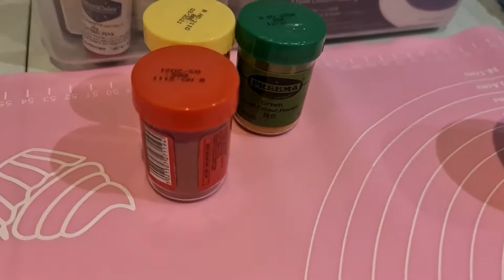GUM PASTE COLOURING | FLOWER PASTE COLOURING FOR CAKE DECORATIONS || CAKE DECORATING FOR BEGINNERS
Musician: LiQWYD

Hi I am Joyce, a Filipina married to a British guy living here in London United Kingdom. My channel is about my life, family and my cake decorating and baking  journey.
I've  been working in the food service industry for over 10 years and . I am presently running a coffee shop as my permanent job. I have a bachelors degree in business administration but since I really love making cakes, I've taken Cake Decorating and Sugarcraft at Harrow College in London. I also took loads of online and paid tutorials  master classes to become a level 3 multi-diciplinary cake decorator. I love baking and making cakes for the people i love and I wanna share them with you!  Life is like a piece of cake so on my channel you will get to know me more and my fun family!
Being a cancer survivor in 2011 I support some charities like the Cancer Research Institute. I also help my big family in the Philippines.
If you want to help, you can become a member by clicking the join button or send any amount through my paypal account